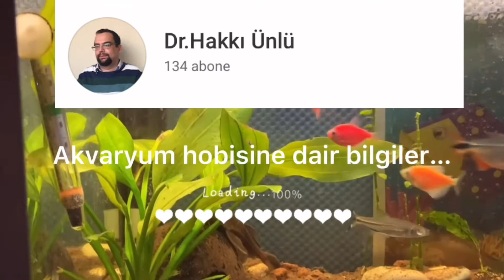Kendi Kanalımın Kısa Tanıtımı😊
Akvaryum Paylaşımları kanalından Ertan Bey’e gönderdiğim kısa kanal tanıtımını bir de ben yayınlayayım dedim.😊

Sağlıklı ve keyifli hobiler dilerim.😊